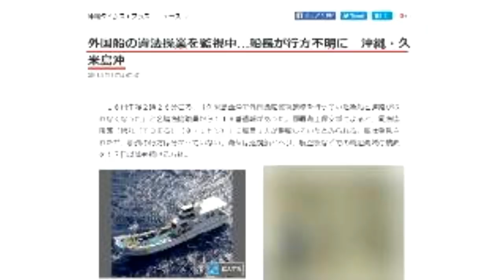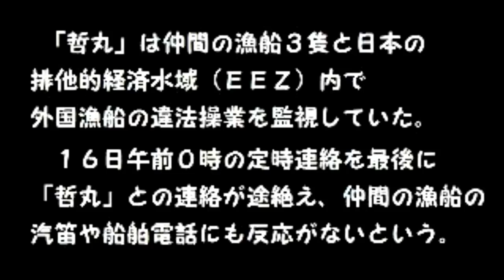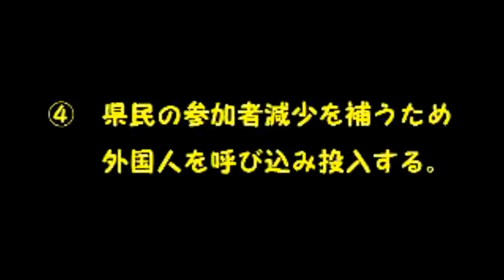ボギー大佐の言いたい放題 2018年07月18日 21時頃 放送分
2018年07月18日　21時　放送のボギーチャンネルです

本日の放送は、ボギーさんの新しい秘書のご紹介から、沖縄らしいニュースのご紹介、那覇空港でのトラブル、違法操業監視と辺野古における由々しき問題についてでした。詳細は動画をご覧ください。

2018年01月01日からはボギーチャンネル、わんぬうむいラジオの動画、ゲンちゃんの耳ぐすいや命ぐすいのラジオ放送の動画はこちらに独立させます。